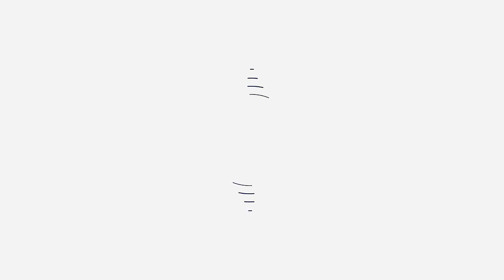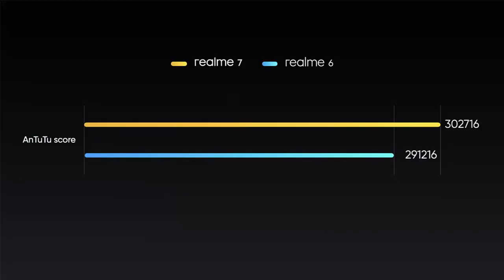Realme 7 Vs Realme 6 | Which One Is Best Under Rs 15000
Realme 7

Realme 6

Realme 7 Pro and Realme 7 have been launched in India. Both new Realme phones come with quad rear cameras and a hole-punch display design. The smartphones also offer up to 8GB of RAM and are the first to pass TUV Rheinland Smartphone Reliability Verification that is meant to highlight a comfortable viewing experience by covering 23 major and 72 minor tests. In the new series, the Realme 7 Pro comes with a superior hardware that includes dual stereo speakers along with Dolby Atmos and Hi-Res certification. The Realme 7, on the other hand, is a watered-down version of the Realme 7 Pro.